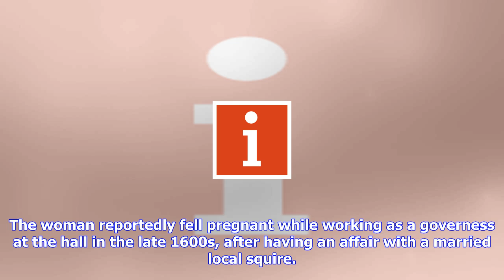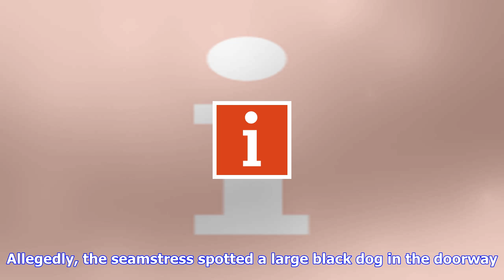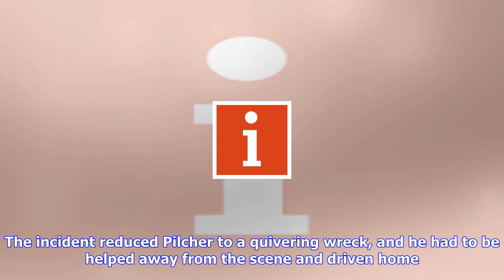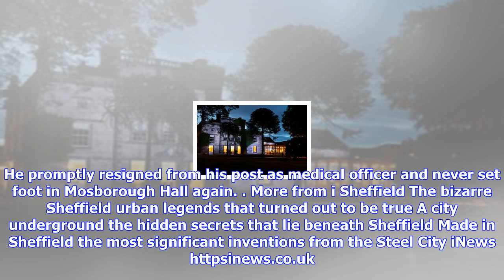Breaking News | Mosborough hall: the ghostly secrets of sheffield’s most haunted hotel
Mosborough hall: the ghostly secrets of sheffield’s most haunted hotel

Mosborough Hall has a long history and is reportedly haunted by two ghosts Photo Mosborough Hall Hot...